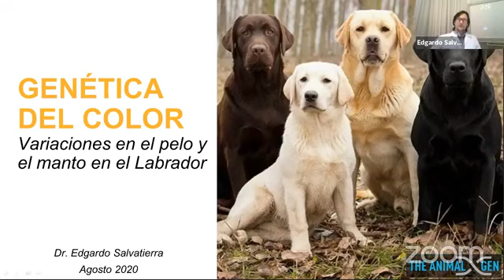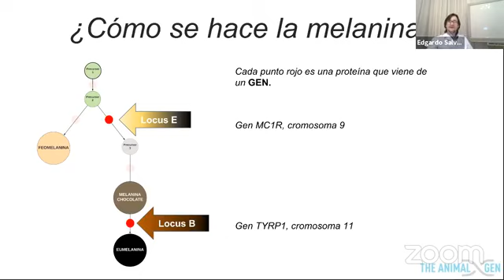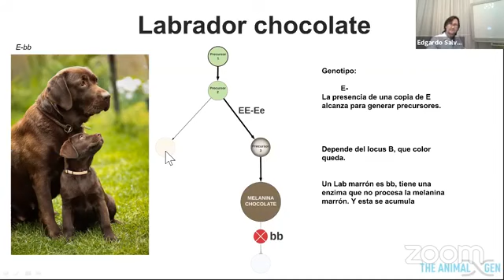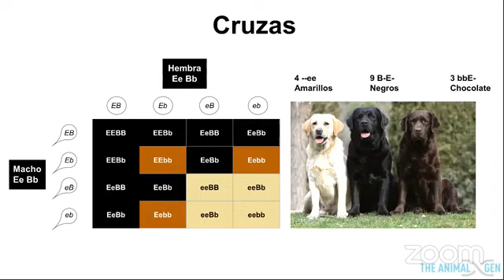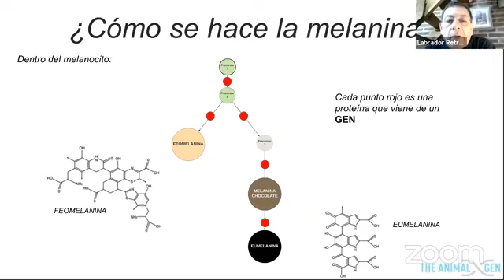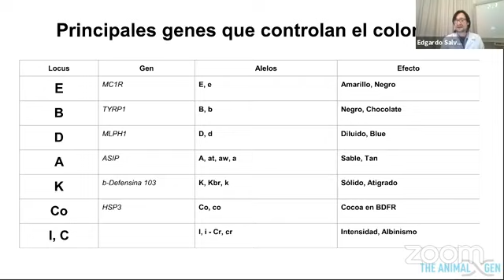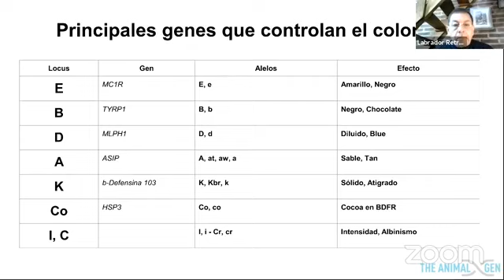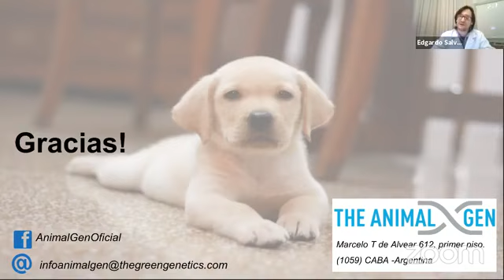Variaciones en el pelo y el manto del Labrador Retriever. Dr. Edgardo Salvatierra, THE ANIMAL GEN.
"Variaciones en el pelo y el manto del Labrador Retriever"

Profesional disertante.

Edgardo Salvatierra, Licenciado en Genetica, Doctor en Biología Molecular.